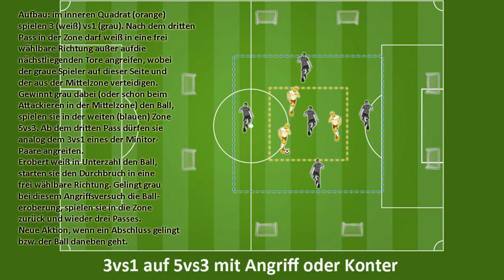16.5.2024: U9-Training beim FCK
... mit Rondo-Spielform 3vs1 auf 5vs3 mit Abschluss/Durchbruch
und Spielzug mit Spiel zum Dritten und Hinterlaufen in Spielform